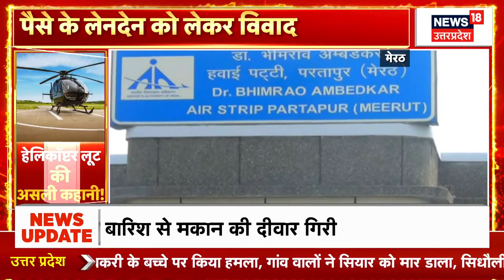Ghaziabad News: समोसे में किसने डाला मेंढक का लेग पीस? पता चल गया! | Viral Video | Indirapuram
इंदिरापुरम के न्याय खंड में दुकान पर एक ग्राहक ने समोसे में मेंढक की टांग निकलने का आरोप लगाया है। बुधवार देर शाम को दुकान पर हंगामे करने का वीडियो इंटरनेट मीडिया पर प्रसारित हो गया।